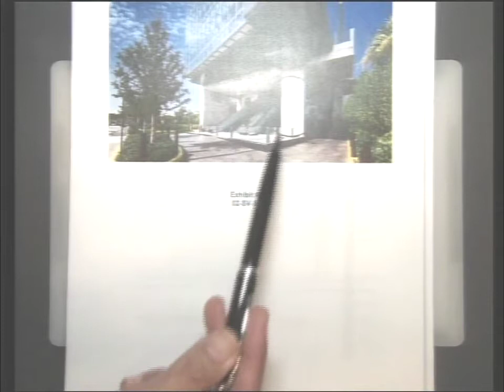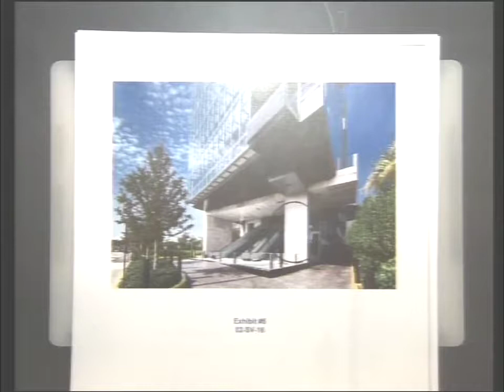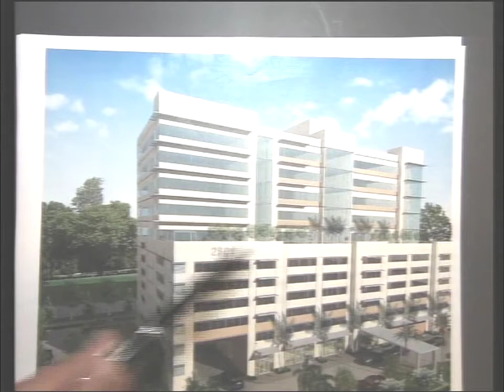Commission Meeting - November 3, 2015